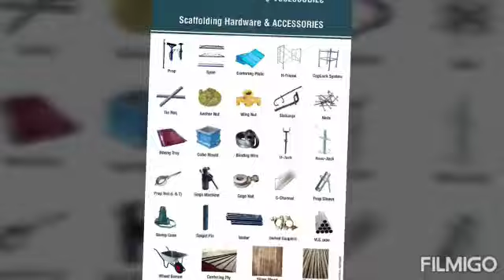Centering plates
MAHALAXMI TRADERS
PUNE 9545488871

Adjustable Props
Centering plate
Span
H frame
Cuplock system
Nails
Binding wire
Cube mould isi /non isi
Cube testing machine
tie rod
Wing nut
Ancor nut
U jack base jack
Water stopper
Ledger blade
Cup lock
Base plate
Shuttering clamp /shikanja
Prop sleeves.
Sheet coupler swivel and fix
Forged couplers
Prop nut L and t
Regular prop nut
connecting pin
water stopper
wedge clip /wedge patti
rapid clamp.